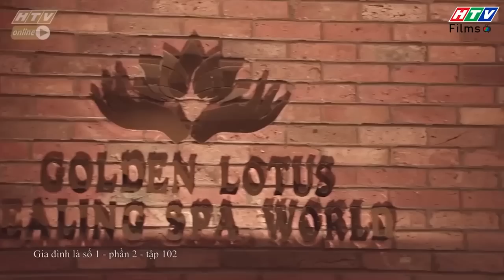Gia đình là số 1 Phần 2 | Cuộc chiến mẹ kế con chồng liệu đã đến hồi kết?!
00:00 Đón xem Giấc Mơ Làm Giàu
02:00 Đón xem Mẹ Trùm
04:00 Đón xem Gia Đình Là Số 1 Phần 2
06:00 Đón xem Bánh Mì Ông Màu Phần 2
08:00 Đón xem Tạp Hóa Năm Châu